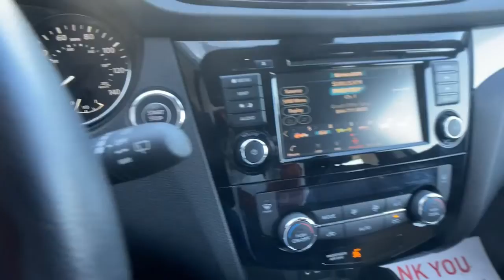2020 Nissan Rogue Sport Carrollton, Bremen, Newnan, Franklin, Atlanta, GA 220207A2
Gun Metallic Used 2020 Nissan Rogue Sport available in Carrollton, Georgia at Mike Bell Chevrolet. Servicing the Bremen, Newnan, Franklin, Atlanta, GA area.
2020 Nissan Rogue Sport SL - Stock#: 220207A2 - VIN#: JN1BJ1CVXLW541726

1200 N. Park St

BUY ONLINE-TEXT-EMAIL-CHAT-WE MAKE THE BUYING PROCESS EASY AS 1-2-3.RECENT TRADE IN, SERVICE RECORDS AVAILABLE, BLUE TOOTH HANDSFREE. Recent Arrival! Clean CARFAX. CARFAX One-Owner. At Mike Bell Chevrolet, you'll be impressed every step of the way, from how we interact with every customer to the efficiency with which we provide our expert service. When you bring us your business, you can count on quality care from people who truly understand the ins and outs of your Chevrolet.